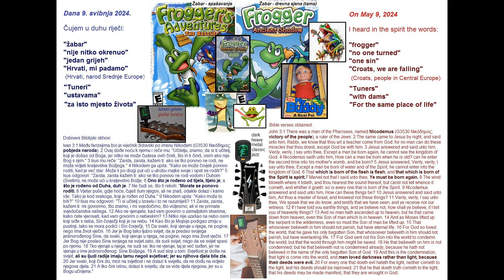Žabar - Frogger - 9.5.2024.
Presentation in pdf on link below download/ Prezentacija u pdf-u na linku ispod:
Download

Također knjižica o QR kodu, dijelite / Also booklet on QR code, share:
Download

God's peace be with you / Mir Božji bio s vama